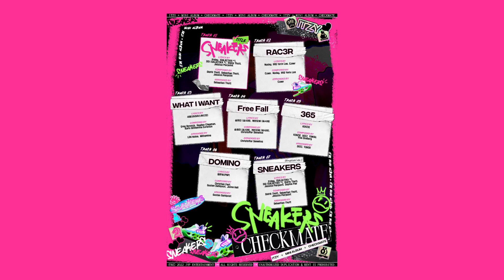ITZY กระแสดีมากบัตรคอนเสิร์ต SOLD OUT เผยเพลงใหม่ชื่อ SNEAKERS | OMK KPOP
กระแสแรงต่อเนื่องไม่มีพัก ล่าสุดบัตรคอนเสิร์ต World Tours ของสาวๆ ITZY ได้ Sold Out หมดไปเป็นที่เรียบร้อยแล้ว และแถมยังมีการเปิดเผยชื่อเพลงในอัลบั้มใหม่อีกด้วย